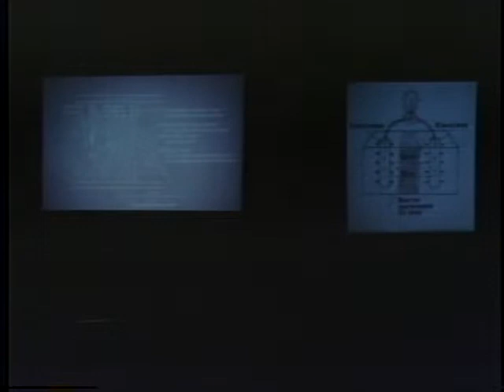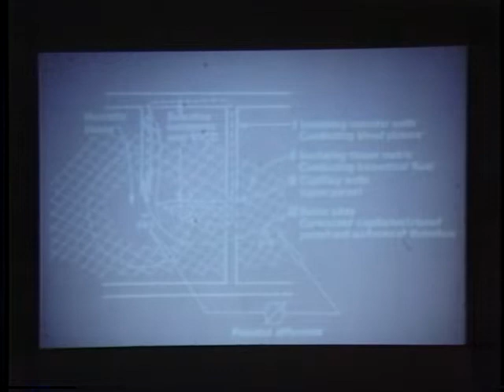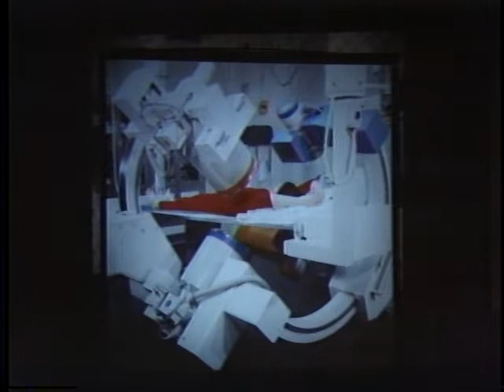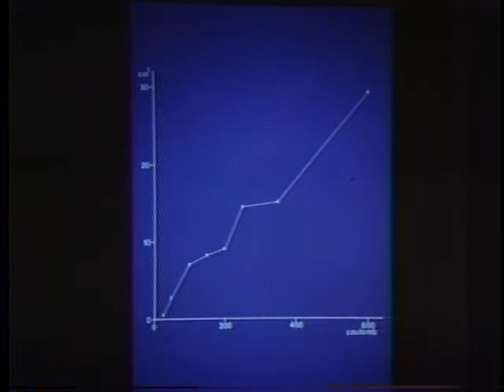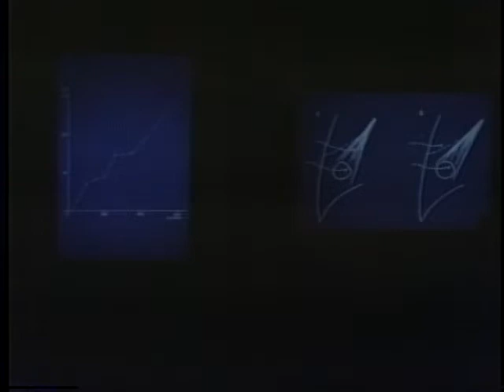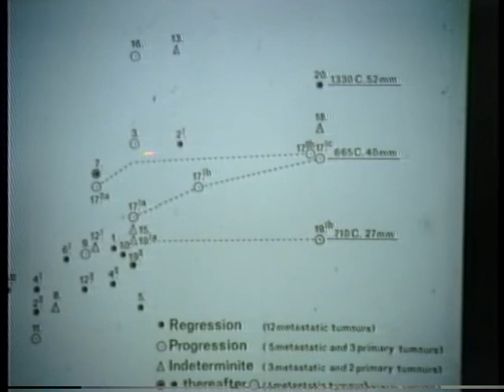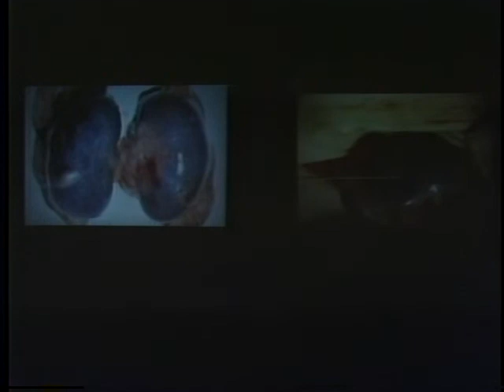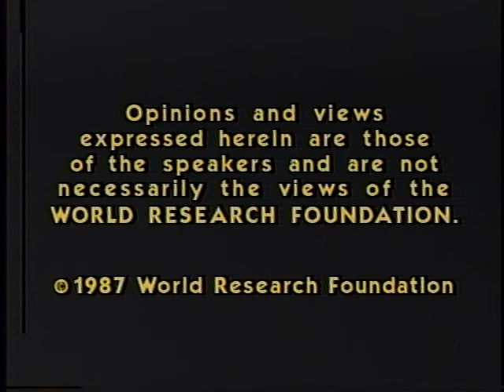Biologically Closed Electrical Circuits - Lecture by Dr. Bjorn Nordenstrom (1986)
Dr. Nordenstrom was a past president of the Nobel Assembly in Sweden.  Nordenstrom was regarded as one of the top radiologist in the world and also the discover of needle biopsy.  In this rare lecture video, delivered at the World Research Foundation Congress in 1986, Nordenstrom claims to have discovered a heretofore unknown universe of electrical activity in the human body - the biological equivalent of electric circuits.  Dr. Nordenstrom's book, Biologically Closed Electric Circuits has caused quite a stir in medical circles around the world.  This lecture is a brief introduction to his work, with a more in dept seminar with practical demonstrations to follow.
Dr. Bjorn Nordenstrom Professor of Radiology at Karolinska Institute Stockholm, Chairman of the Nobel Assembly which chooses the laureates in medicine.